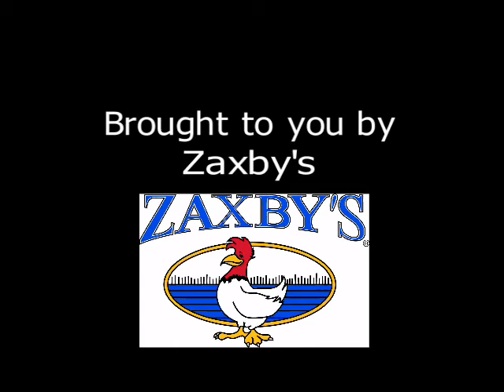Walton Video - The Mo Show - 10/13/14 Milton Preview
Kurt Shriner & Coach Mo Dixon review Walton's comeback win over Woodstock.